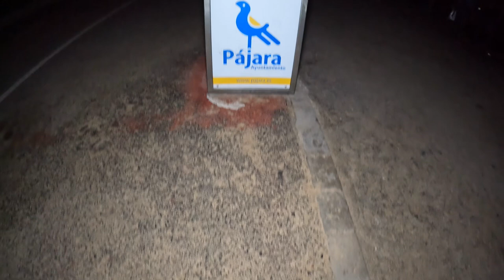Sea Fishing on Holiday in Fuerteventura | Catching Nice Fish at Playa Jandia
T-SHIRTS ARE AVAILABLE NOW! SEE BELOW FOR ORDERING DETAILS

Hello! I'm Greg and this is my Channel, GSPseafishing.  This channel is dedicated to sea fishing, mainly in the South East of England but also further a field into Europe and Beyond!  The main aim of this Youtube Channel is to help beginners and experienced anglers alike, to promote good practices and to help out fellow fishermen with tips and techniques.  I regularly fish the Kent coast and also visit the Canary Islands once a year for a weeks fishing.  Im always taking a fishing rod with me on any holiday I go on and like to capture the action to share with you all.

In this video Pete, Mark and myself head to the south of Fuerteventura on the first evening of our holiday to try and get something big from the beach. it had been a long day travelling but there is always time for a spot of fishing.  Hopes were high on a beach that I have never failed to catch on and that run was soon to continue.

the video cards attached in this video are;

Finally!  GSP T-shirts are now available to order!
The T-shirts are available in 4 different designs;
1. Aqua Blue GSP sea fishing logo
2. Black Fish on the Brain logo
3. Sage Catching some Rays logo
4. Grey UK Map Logo
The T-shirts are available in Small, Medium, Large, XL and XXL
They cost £19.95 each plus £3 postage for UK mainland (please message for international postage prices)
To order one of these T-shirts please make payment via Paypal .
Press SEND MONEY
Type Username  @gregpark1204
Enter £22.95 (uk) and in the message bar please let me know the design and the size required.
I will start Dispatching these T-shirts from November 30th 2022
SO GET YOUR ORDERS IN NOW!